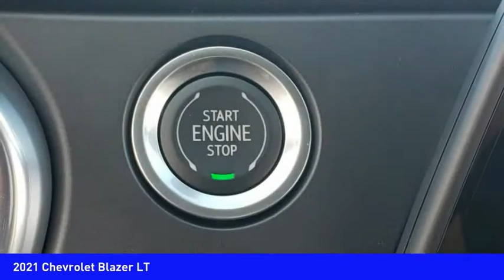2021 Chevrolet Blazer Mooresville NC TR83068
2021 Chevrolet Blazer LT

Don't miss this 2021 Chevrolet Blazer. It's equipped with great features. You'll want to take this vehicle home. Make a great choice today.